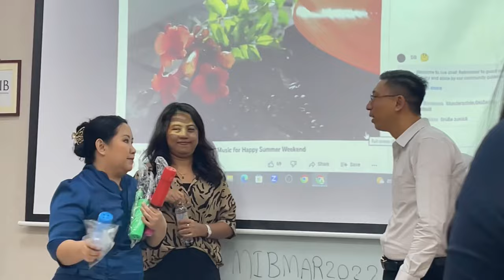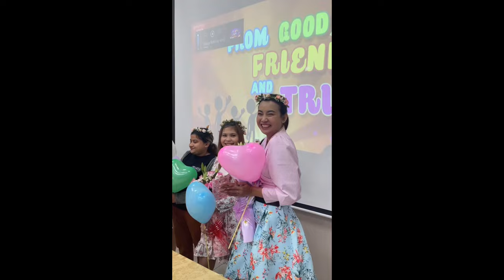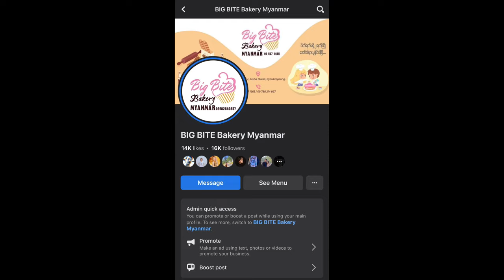SCHOOL BD VLOG-Wyne Lay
birthday Vlog @ School